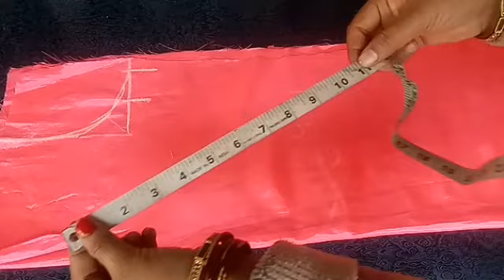Net ka Fancy boat neck sut Design and frill baju cutting and stitching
Hello everyone Mera YouTube channel per aap sabhi ka Swagat hai  to aaj main NET ka boat neck design suit cutting and stitching bataen hun aap is video ko pura pura watch Karen Taki acche se aap log ka samajh mein a Jaaye video dekhne ke liye thank you

music NCS